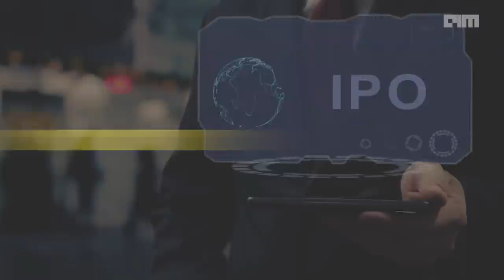Fractal turns unicorn: Interview with cofounder Srikanth Velamakanni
Founded in 2000, Mumbai and New York-based Fractal Analytics raised 360 million dollars from a private equity firm, TPG Capital Asia and became the second unicorn of 2022.

Analytics India Magazine spoke to the co-founder of Fractal Analytics Srikanth Velamakanni in order to understand the road ahead, building a community, India’s potential and the company’s various products and services.

For the full interview check this article and get a glimpse of how AI and analytics services companies are making a mark in the market.